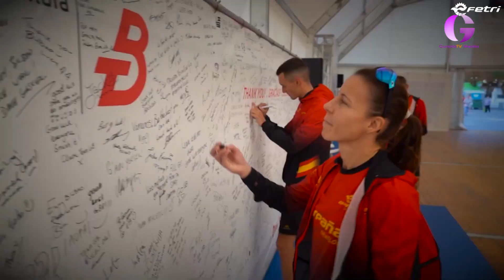Ibiza, 3 de mayo. Guada TV Media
Ibiza, 3 de mayo. + información en GuadaTVMedia